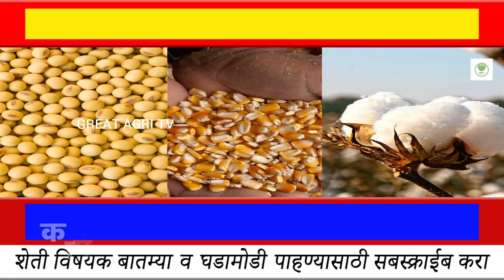कापूस, मका, सोयाबीनच्या दरात घसरण इतर पिकांचे भाव घसरले | Great Agri Tv